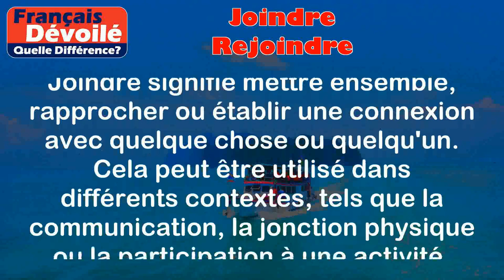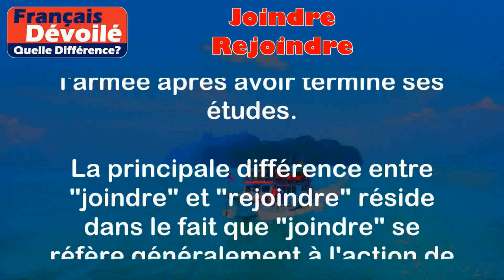Joindre et Rejoindre (Quelle Diff.)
Joindre:
Joindre signifie mettre ensemble, rapprocher ou établir une connexion avec quelque chose ou quelqu'un. Cela peut être utilisé dans différents contextes, tels que la communication, la jonction physique ou la participation à une activité.

Exemples:
- Je vais joindre les deux pièces du puzzle pour le compléter.
- J'ai essayé de joindre mon ami par téléphone, mais il ne répond pas.

Rejoindre:
Rejoindre signifie se rallier à un groupe, une organisation ou une cause. Cela implique de devenir membre ou de se joindre à une entité existante.

Exemples:
- J'ai décidé de rejoindre un club de lecture pour rencontrer d'autres amateurs de livres.
- Mon frère a décidé de rejoindre l'armée après avoir terminé ses études.

Différence entre les deux termes:

La principale différence entre "joindre" et "rejoindre" réside dans le fait que "joindre" se réfère généralement à l'action de mettre ensemble ou d'établir une connexion avec quelque chose ou quelqu'un, tandis que "rejoindre" implique de se rallier à un groupe existant ou devenir membre d'une organisation. "Joindre" est plus utilisé pour la communication ou la jonction physique, tandis que "rejoindre" est plus utilisé pour la participation à une activité collective ou à un groupe.